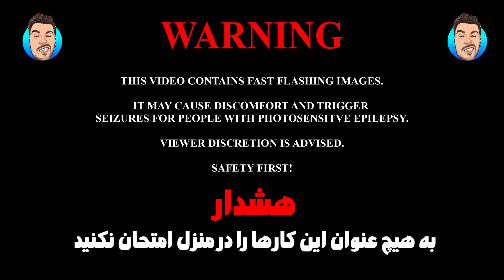ترکیدن 1 کیلو ترقه تو ماکروفر ⚠ هرگز تو خونه امتحان نکنید ✖ Warning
بچه ها تو این ویدیو تست کردم ببینیم کپسولی سر انواع وسایل چی میاره و میترکوندشون یا نه ولی پشمام از قدرتش ریخت💥
نظرت راجب ویدیو چی بود 😅 تو کامنتا بهم بگو مطمعن باش جواب میدم😍
امیدوارم با این ویدیو تونسته باشم حالتو خوب کنم😉
 😍با لینک زیر به کانالم سابسکرایب کنید، با این کار کلی بهم انگیزه میدید😍

ویدیو قبلی 👇
بقیه ویدیو ها به ترتیب 👇
تغییر رنگ گل تو 8 روز با نوشابه 🌹 Change the color of your flowers in 8 days with soda💉
تا حالا همه بستنی ها رو با هم ترکیب کردین ؟ نتیجه خفن شد😛 The composition of ice cream
قفل رو با شعله افکن آب کردم 🔥 شما انجام ندین 🚫 I melted the lock with a flamethrower
چالش 24 ساعت رو مبل + 24 ساعت غذای یه رنگ 🍞 زهرا رسما پارم کرد 😂 The challenge of a full day
حتی اگه یه آبمیوه داری اینو حتما درست کن😋 ساخت بستنی یخی با آبمیوه🍸 Making ice cream with juice